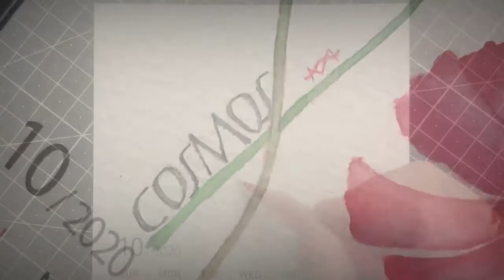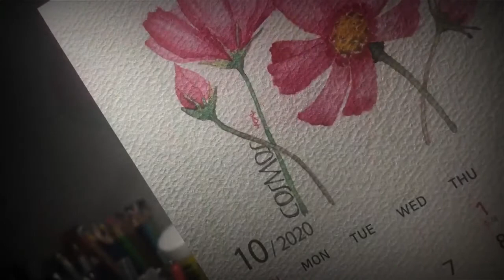[Watercolor/Painting] Decorating DIY Calendar - OCT.2020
Painting some flowers with watercolor paint
I'll upload the video (DIY Calendar) at the beginning of the month.

The flowers of this month is a Cosmos bipinnatus.
It represents 'Pure Love'.

Editing : Kinemaster
Sound : Going Crazy Inst.